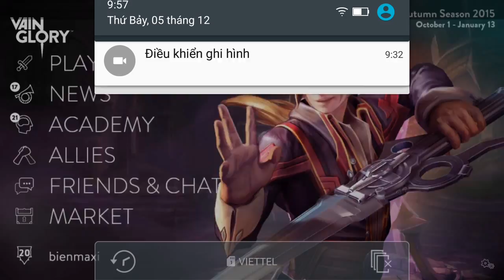Vainglory e194 Mr Bean